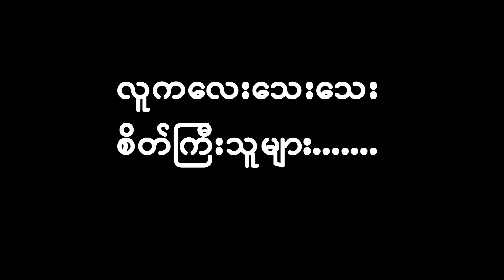စိတ်ကြီးကြသူများ (Huge Mood Guys)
နှစ်သက်ဖွယ်ရာ ပွဲကြမ်းဆယ်ပွဲကိုစုစည်းထားပြီး အထူးပွဲအဖြစ် ပွဲစဉ်(၂) နှင့် (၃) ကိုရှုစားရမှာပါ။ စင်ပေါ်မှာ သုံးမြှောင့်ချွန်းခါးစည်းပုဝါကိုစည်းနှောင်ပြီး လက်သီးကိုကျစ်ကျစ်ပါအောင်ဆုပ်ထားရတဲ့အခိုက်အတန့်ဟာ ရေမှာနဂါး ကုန်းမှာဆင် ဘာမြင်မြင် ဖြစ်ချင်ရာဖြစ်ဆိုတဲ့ အခိုက်အတန့်မျိုးပါပဲ။ ဒါပေမယ့်လည်း ကလေးဖြစ်ဖြစ် လူကြီးဖြစ်ဖြစ် ကိုယ့်ကိုကိုယ် မြင်တဲ့အထင်ဟာ အရှိထက်ပိုမိုခမ်းနားနေတတ်တာ မဆန်းပါဘူး။ အထင်နှင့်စင်ပေါ် လက်တွေ့မှာဘယ်လိုကွာသလဲဆိုတာ ရှင်းရှင်းသိဖို့ သုံးမိနစ်ကြိုးဝိုင်းထဲ  ကြုံရင်စမ်းသပ်ဖို့သင့်ပါရဲ့ ။ ဒီပွဲကိုအားပေးပါ